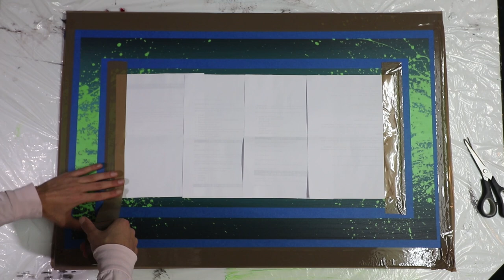ABSTRACT ACRYLIC PAINTING BACKGROUND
In this video I use acrylic paints to create an abstract background for the fourth artwork of my musical legends portrait series. Next I will be painting a portrait on top of it.